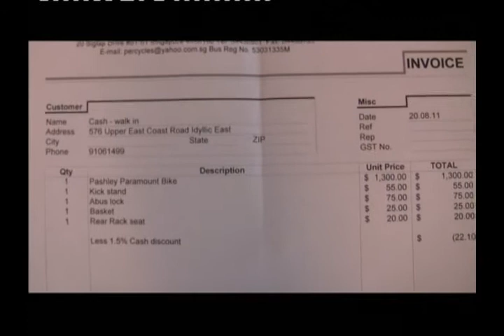LIOW VIDEO -- MY NEW PASHLEY BICYCLE (PARAMOUNT)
On 20 Aug 2011, I bought this Pashley bicycle (made in England) to replace my 18yrs old IRON HORSE bicycle. I will be using it for daily transportation to work and to fetch my son from school. As such, front basket and rear passenger seat were fixed. This bicycle using 5 speed hub gears and fully enclosed hub brakes. Bicycle heavy but stable on the road.